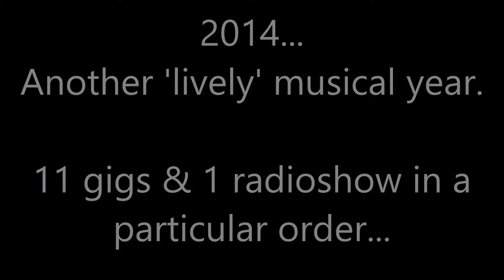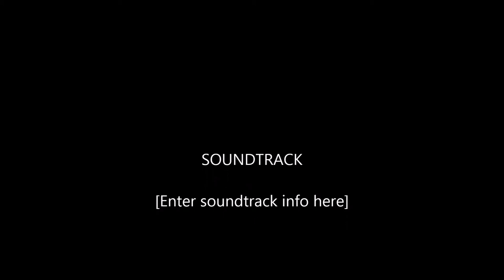2014: 12 live performances in a particular order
Includes bits and pieces from Infloyd, Dutch Floyd, Gazpacho, Marillion, Camel, Pendragon, Mostly Autumn, Fish, Anathema and Kristoffer Gildenlow.